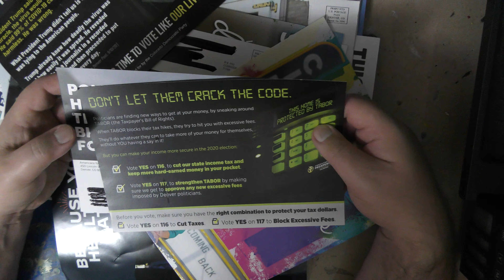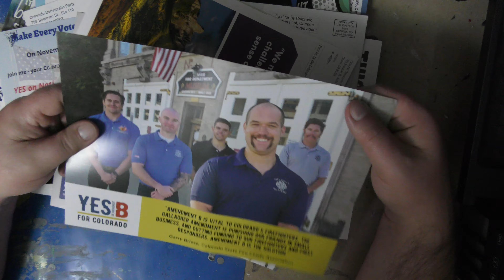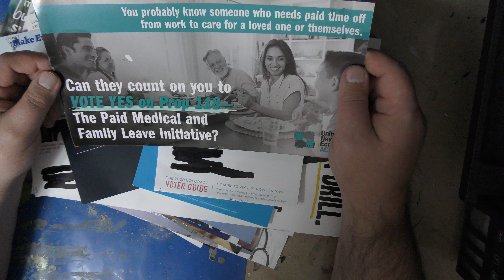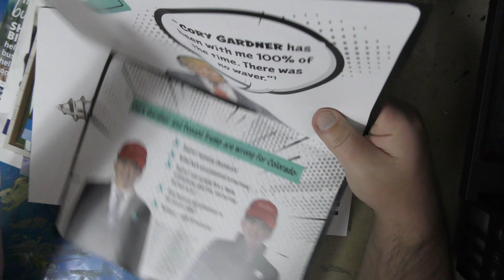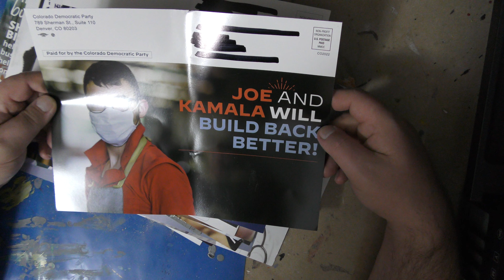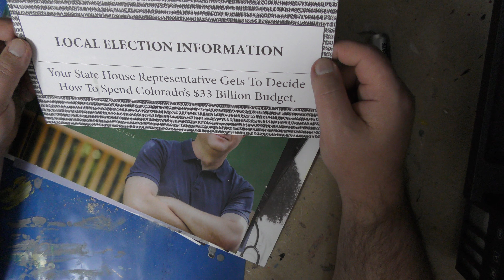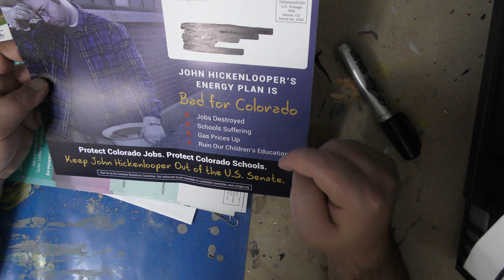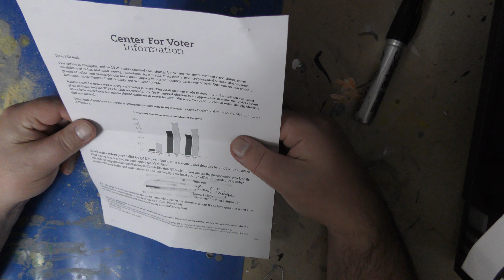Election Mail 2020